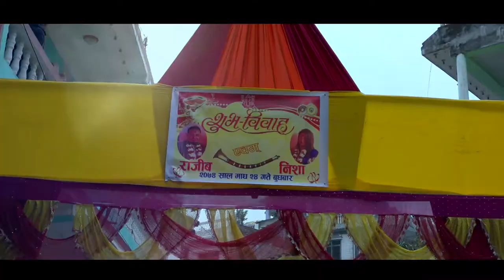Rajiv Rimal weds Nisha Bhattarai Wedding Story